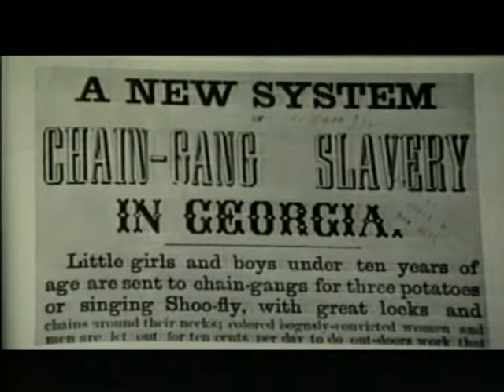EDDIE JAMES SON HOUSE || Levee Camp Blues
Eddie James "Son" House, Jr. (March 21, 1902“ October 19, 1988) was an American blues singer and guitarist. House pioneered an innovative style featuring strong, repetitive rhythms, often played with the aid of slide guitar, and his singing often incorporated elements of southern gospel and spiritual (music).

He was an important influence on Muddy Waters and also on Robert Johnson, who would later take this style of music to new levels. A seminal Delta blues figure, House remains influential today[3], with his music being covered by blues-rock groups such as The White Stripes.

Son House's place, not only in the history of Delta blues, but in the overall history of the music, is a very high one indeed. He was a major innovator of the Delta style, along with his playing partners Charley Patton and Willie Brown. Few listening experiences in the blues are as intense as hearing one of Son House's original 1930s recordings for the Paramount label. Entombed in a hailstorm of surface noise and scratches, one can still be awestruck by the emotional fervor House puts into his singing and slide playing. Little wonder then that the man became more than just an influence on some white English kid with a big amp; he was the main source of inspiration to both Muddy Waters and Robert Johnson, and it doesn't get much more pivotal than that. Even after his rediscovery in the mid-'60s, House was such a potent musical force that what would have been a normally genteel performance by any other bluesmen in a "folk" setting turned into a night in the nastiest juke joint you could imagine, scaring the daylights out of young white enthusiasts expecting something far more prosaic and comfortable. Not out of Son House, no sir. When the man hit the downbeat on his National steel-bodied guitar and you saw his eyes disappear into the back of his head, you knew you were going to hEddie James "Son" House, Jr. (March 21, 1902“ October 19, 1988) was an American blues singer and guitarist. House pioneered an innovative style featuring strong, repetitive rhythms, often played with the aid of slide guitar, and his singing often incorporated elements of southern gospel and spiritual (music).

Son House's place, not only in the history of Delta blues, but in the overall history of the music, is a very high one indeed. He was a major innovator of the Delta style, along with his playing partners Charley Patton and Willie Brown. Few listening experiences in the blues are as intense as hearing one of Son House's original 1930s recordings for the Paramount label. Entombed in a hailstorm of surface noise and scratches, one can still be awestruck by the emotional fervor House puts into his singing and slide playing. Little wonder then that the man became more than just an influence on some white English kid with a big amp; he was the main source of inspiration to both Muddy Waters and Robert Johnson, and it doesn't get much more pivotal than that. Even after his rediscovery in the mid-'60s, House was such a potent musical force that what would have been a normally genteel performance by any other bluesmen in a "folk" setting turned into a night in the nastiest juke joint you could imagine, scaring the daylights out of young white enthusiasts expecting something far more prosaic and comfortable. Not out of Son House, no sir. When the man hit the downbeat on his National steel-bodied guitar and you saw his eyes disappear into the back of his head, you knew you were going to hear some blues. And when he wasn't shouting the blues, he was singing spirituals, a cappella. Right up to the end, no bluesman was torn between the sacred and the profane more than Son House.ear some blues. And when he wasn't shouting the blues, he was singing spirituals, a cappella. Right up to the end, no bluesman was torn between the sacred and the profane more than Son House.